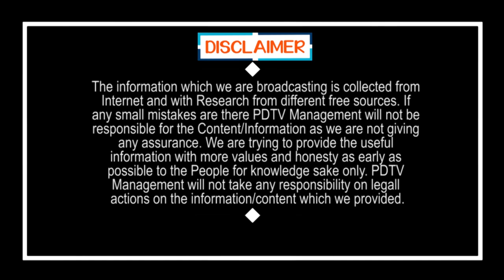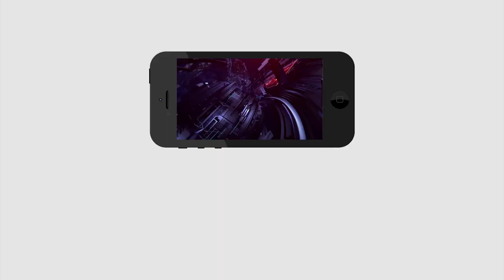CM Jagan Request to PM Modi | మోడీకి జగన్ ప్రత్యేక విన్నపాలు | PDTV News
మోడీకి జగన్ ప్రత్యేక విన్నపాలు | CM Jagan Request to PM Modi | PDTV News